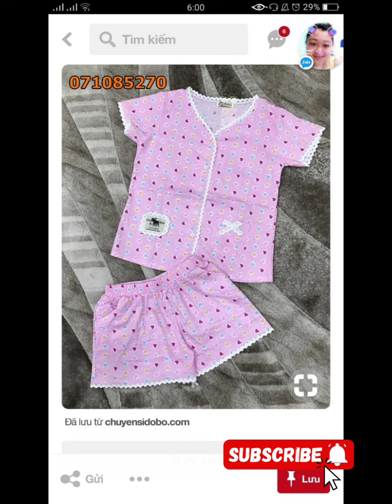Outstanding Baby Girl Dress Design 2024|new baby girl dress design |Baby Girl Summer dress design